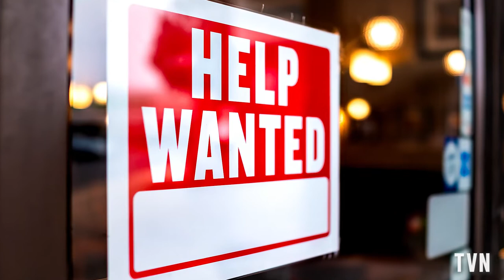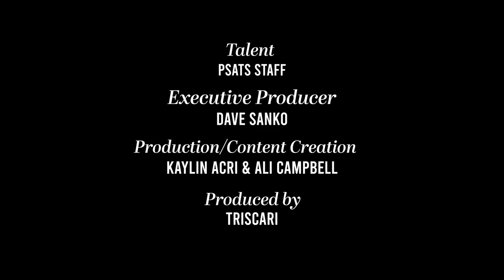TVN’s Coffee and the Capitol | Russell Redding, Pa. Secretary of Agriculture (Jul. 19, 2022) (9:06)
Are you concerned about reports of Avian flu? What about issues getting crops and goods? In this month’s Coffee and the Capitol, PSATS Director of Government Relations Joe Gerdes interviews Department of Agriculture Secretary Russell Redding on high path AI and labor shortages.